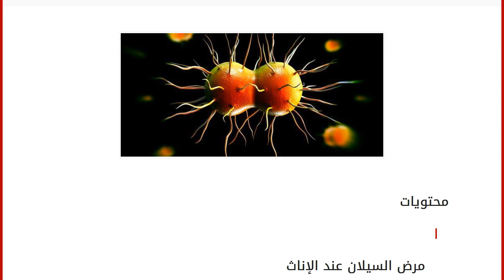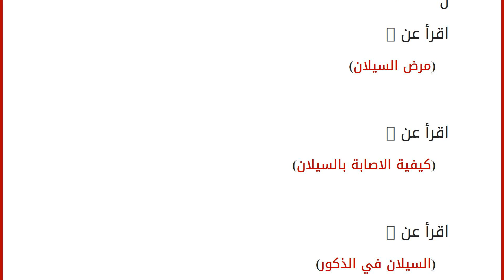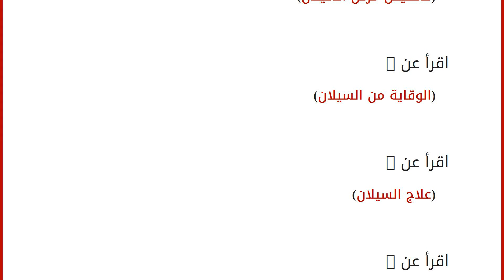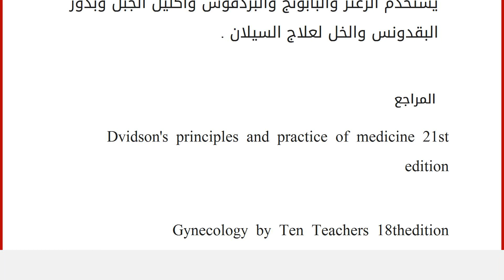السيلان في الاناث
محتويات
١ مرض السيلان عند الإناث
٢ مواضيع أخرى عن مرض السيلان
٣ ملخص عن مرض السيلان
٤ المراجع مرض السيلان عند الإناث
اكثر من نصف النساء المصابات لا تظهر اي اعراض وعلامات للالتهاب , وجزء صغير منهن يشكو من افرازات مهبلية ( تكون الافرازات رقيقة وتتكون من الصديد ) والم في المنطقة السفلية للبطن والم ونزيف بعد الجماع نتيجة التهاب في عنق الرحم وصعوبة في التبول وافرازات نتيجة التهاب الاحليل . قد ينتقل المرض الى الاعضاء الداخلية مسببا التهاب الحوض ( PID ) مما يؤدي الى الم في الحوض واسفل البطن والم الجماع مع ارتفاع في الحرارة وغثيان وقيء .
قد يكون هناك التهاب في منطقة فتحة الشرج والجزء السفلي من المستقيم حيث من الممكن ان يشتكي المريض من الم وافرازات وحكة والشعور بالتعني . بالإضافة الى التهاب بالبلعوم نتيجة العادات الخاطئة في ممارسة الجنس ولكن الاغلب يكونون بدون علامات واعراض ولكن ممكن ان يسبب صعوبة